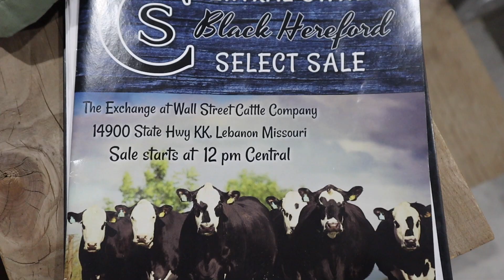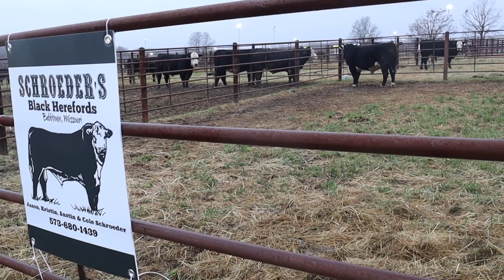Getting New Stock + a trip to Central States Black Hereford Sale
Jason & I took the kids down to Central States Black Hereford sale earlier this month - in hopes to bring home one black Hereford bull that we had been praying wouldn't bring a small fortune.

We was able to snag the bull plus some bred heifers as well as couple other good deals from other breeders.

I can talk Cattle and the Features of adding Black Herefords into your own genetics .. but I sat back and just enjoyed the day -